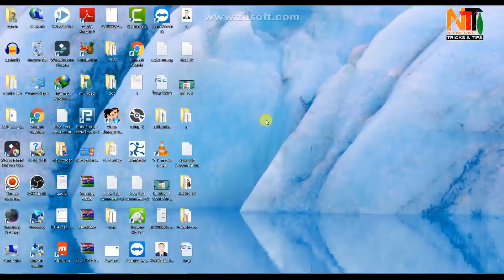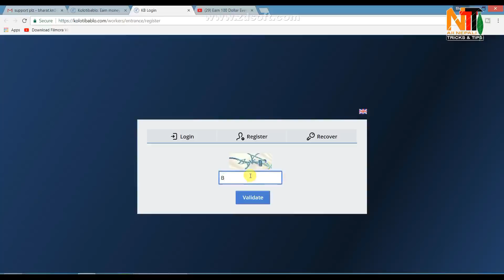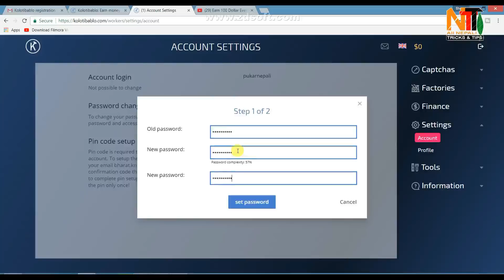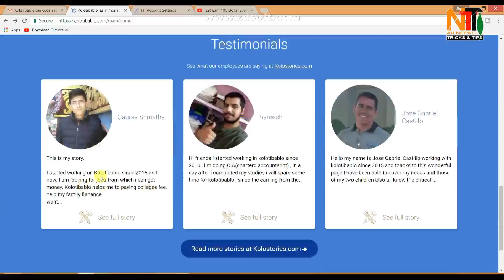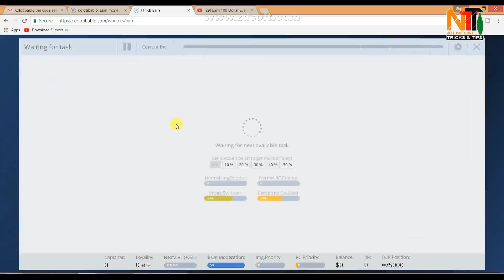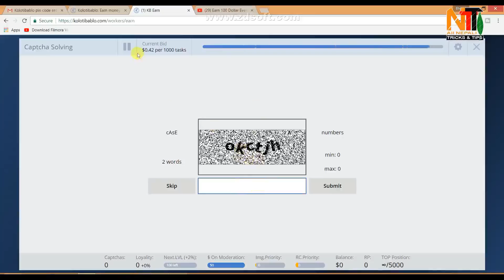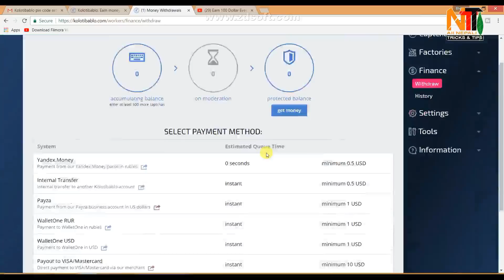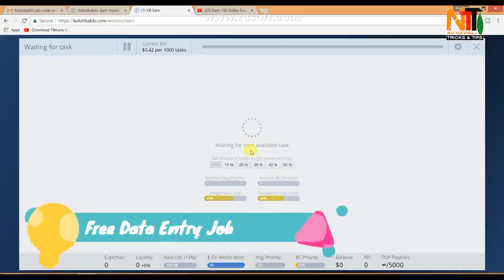Best Online Job in Nepal 2020 - Earn Everyday From Data Entry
Online Job in Nepal - Earn 100 Dollar Everyday From Data Entry

2. How to change voice

4. Make Name Ringtone

5. Set Wallpaper on mobile keypad

6. Make YouTube intro

8. Online Job in Nepal

About: Technical Daju  is a Nepali Technical YouTube Channel, where you will find technological videos in Nepali Language, Technical Daju is a leading source for the technology that we use each day. Whether it’s discussing computer operating system tricks, the latest tips for your mobile phone, finding out about the newest gadgets, or letting you know about useful websites that can replace or be alternatives to your PC’s desktop software. Technical Daju  provides basic and advanced level computer, internet, technology, Social Network, android, MAC, Windows & all technical related education for free . New Video is Posted Everyday